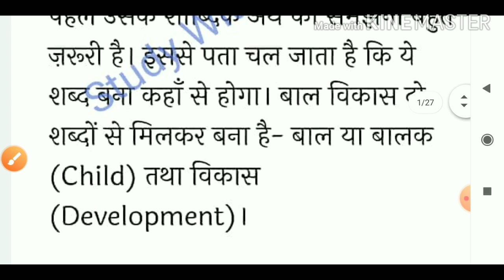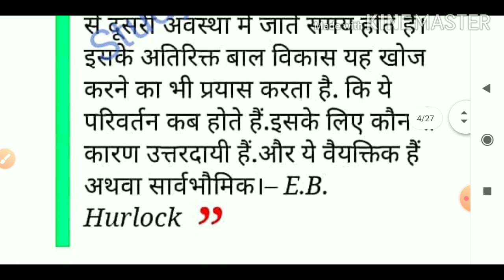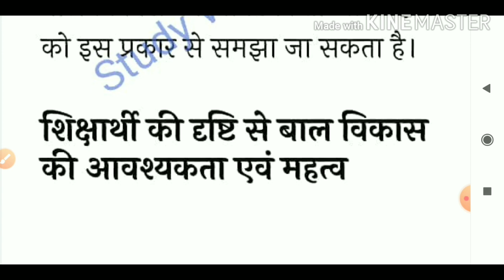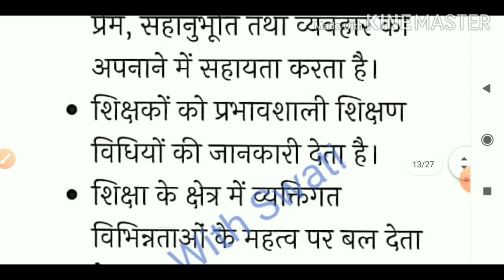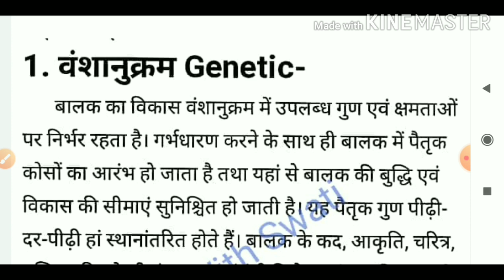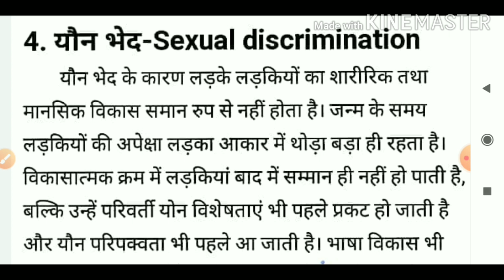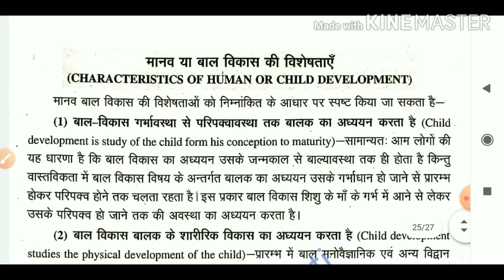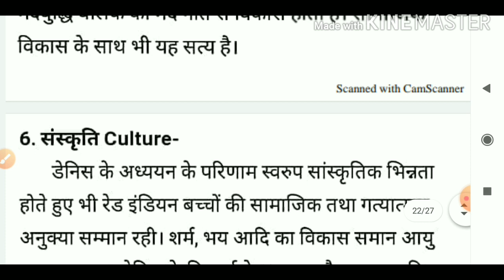Child Development | Meaning, Definition, Scope, Importance & Need, characteristics, Factors